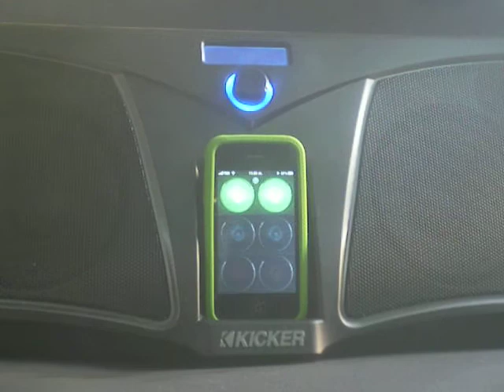iPhone officine-nuccio LIVIN LOUD KICKER DOCKING SYSTEM iPod & iPhone OFFICINENUCCIO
DOCKING SYSTEM Kicker - iPhone light audio effects :-)
LIVIN LOUD
KICKER
TEST OK !